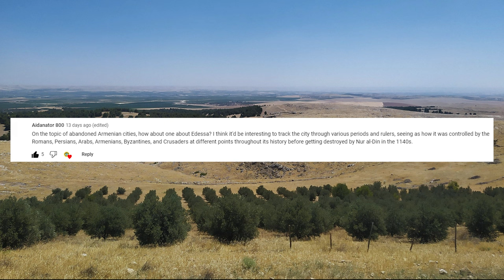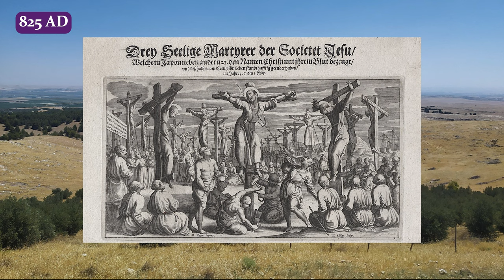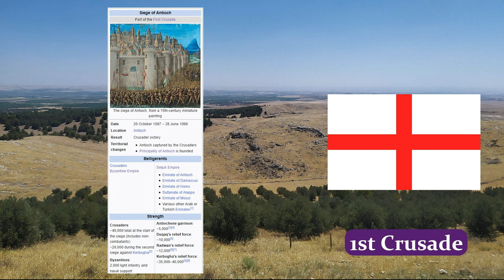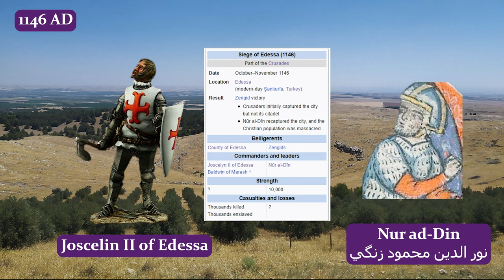Abandoned Towns: Edessa, the First Crusader Capital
Edessa (Center of Early Christianity and First Crusader Capital) Modern-Day Turkey

Intro: This week's edition of Abandoned Towns will be covering user Adian's suggestion of Edessa. Next week I will be releasing a video for my Abandoned History series!

Description: Edessa was once a major population center and seen as a city of prominence for the Christian world. It is the location where the Christian relic known as “the image of Edessa” was found. The image of Edessa was an icon depicting Jesus Christ. Its claim to fame is that the image of Jesus had miraculously appeared and that depiction was the true appearance of christ. Edessa also served as the Capital of the first crusader state the "County of Edessa" established by Baldwin of Jerusalem during the 1st crusade. In antiquity, Edessa served as the capital of one of the first Christian Kingdoms, the Kingdom of Osroene. Throughout its existence, it was controlled by Persians, Romans, Arabs, Byzantines, Armenians, Crusaders, and Turks.
Today the ancient city of Edessa sits in modern-day turkey. The city is currently known by the name of Urfa. Interestingly Urfa's biggest claim to fame is its proximity to the neolithic archaeological sight of Gobekle tepe.
Today Urfa is a run-of-the-mill Turkish provincial city with an almost exclusively Muslim population.
This leaves us with a question how did Edessa go from a major Christian city of the medieval world to a Turkish provincial town?

Great resources on the topic:
(Philaretos Brachamios)